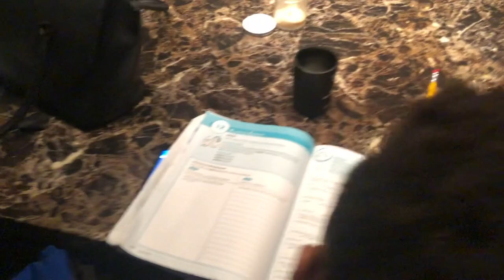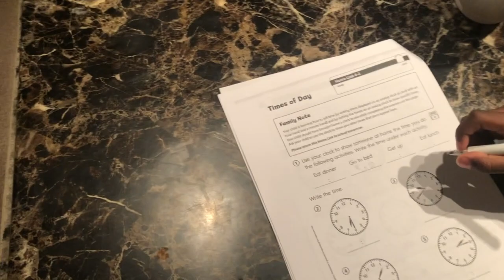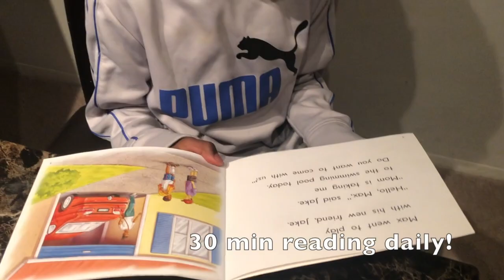Time to start Climbing The Hill V15 (Jaylen and Jeremiah)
This video is about Time to start Climbing The Hill V15 (Jaylen and Jeremiah)